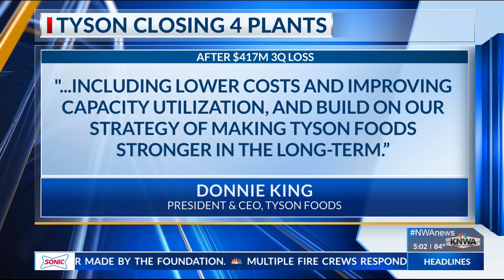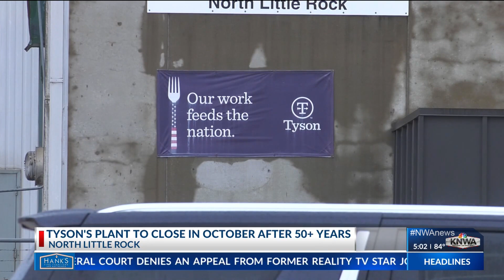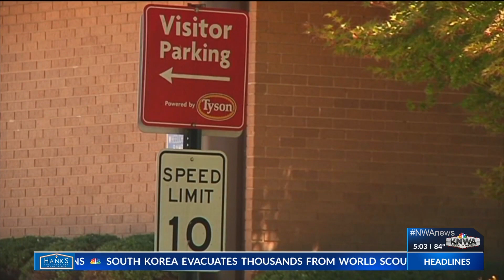Tyson Foods to close four chicken processing plants after announcing millions lost in quarterly repo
Tyson Foods to close four chicken processing plants after announcing millions lost in quarterly report